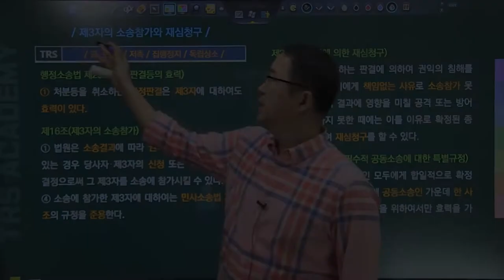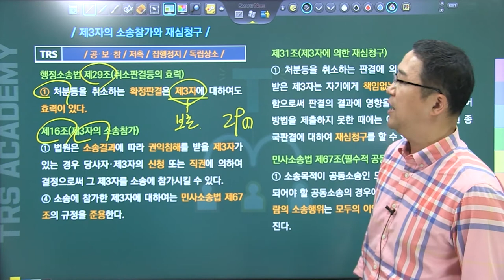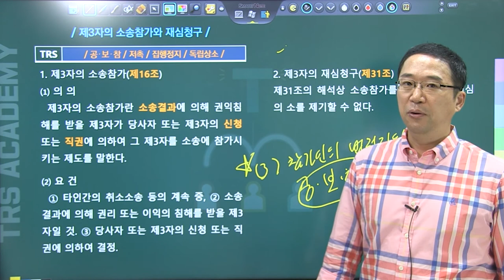#186 제3자의 소송참가와 재심청구